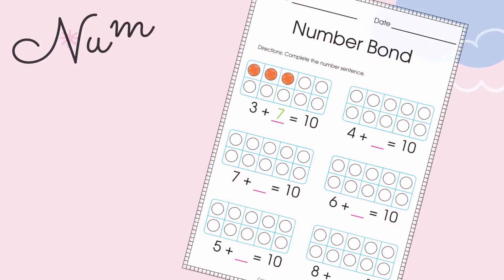Number Bond Worksheets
What is this number bond ?

A mental picture that shows the relationship of a whole number and the parts that combine to make it.